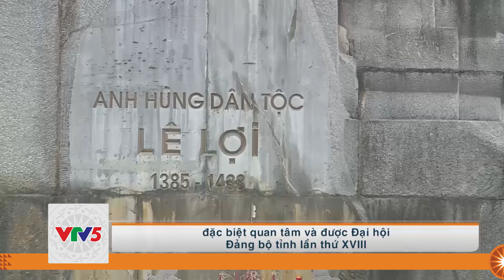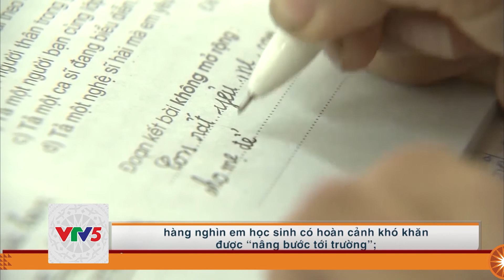[TIẾNG J RAI] THANH HÓA NỖ LỰC XÓA ĐÓI GIẢM NGHÈO | VTV5